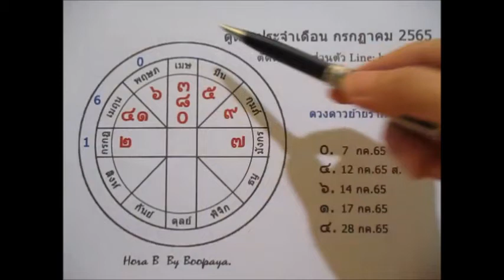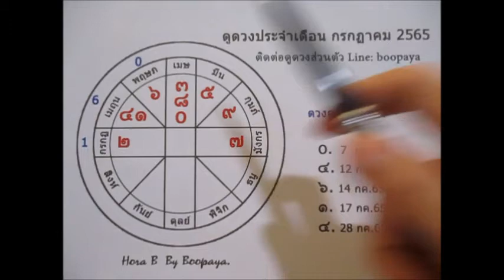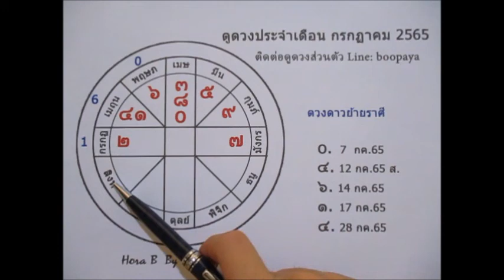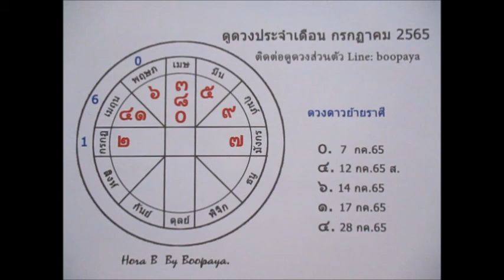ดวงราศีสิงห์เดือนกรกฏาคม 2565 การงานพัฒนาต่อยอดดี Line:boopaya59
ดวงราศีสิงห์ เดือนกรกฏาคม 2565
ผู้ที่เกิด 17 ตค. - 15 พย.
ติดต่อดูดวงหรือเช่าตระกรุดบูชา Line:boopaya59